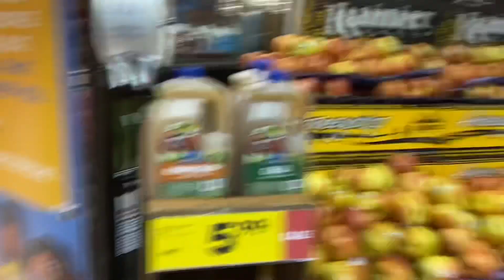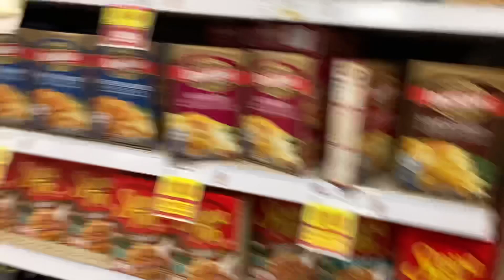Isaiah gets a girlfriend?? *emotional*